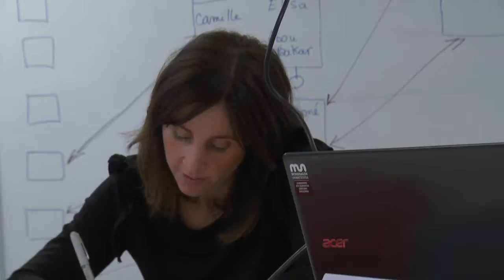CoP Transfrontalière Apprentissage et Formation professionnelle.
Retour en image sur la CoP Transfrontalière  Apprentissage et Formation professionnelle.
Université des Métiers de Bayonne